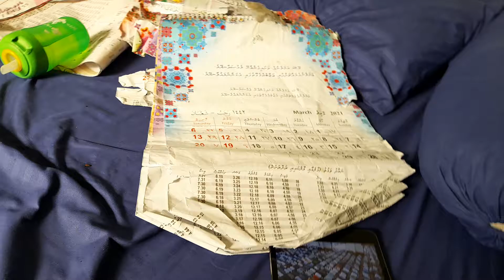April 30, 2021